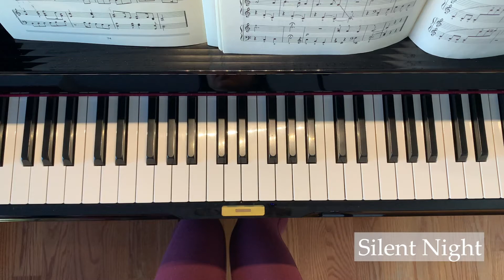Christmas Songs - "Silent Night" (Piano Cover)